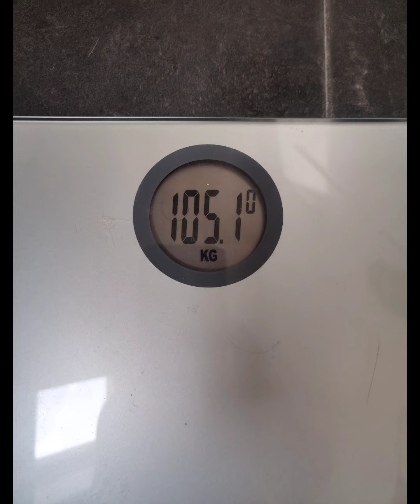600kg (1323lb) training total at 105kg (232lb)